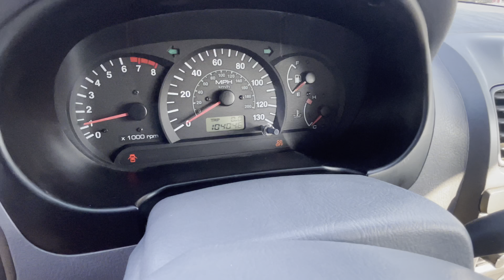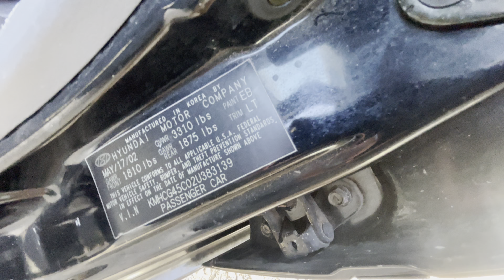2002 Hyundai accent GL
Who's ready for another monthly auction! Saturday, January 21st at 10 AM. This auction is a simulcast auction. Bids can be placed online or in person at 10931 Poteet-Jourdanton Fwy  San Antonio,TX  78224.Pre viewing of vehicles and Merchandise is from 10 AM to 2 PM on Friday, January 20th 2022. Don't miss out on the variety of cars, trucks, and other great deals! Bring your friends, family, neighbors, and anyone else you have in mind and come see what we have. Rain or shine we will be out here, so come join in on the fun here at Alamo Auctioneers!!